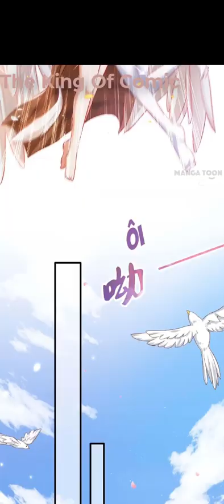XUYÊN KHÔNG ĐẾN THẾ GIỚI THÚ | MỸ NAM ĐỀU MUỐN LÊN GIƯỜNG CỦA TA CHAP 7~10 | THE KING OF COMIC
MỸ NAM ĐỀU MUỐN LÊN GIƯỜNG CỦA TA CHAP 4~6 | THE KING OF COMIC | XUYÊN KHÔNG ĐẾN THẾ GIỚI THÚ